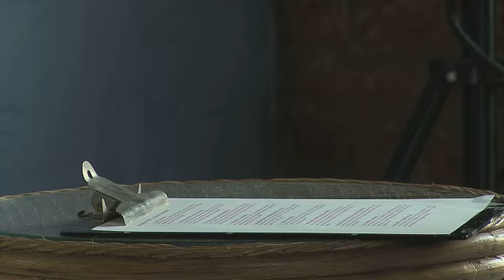10º mandamiento del guion